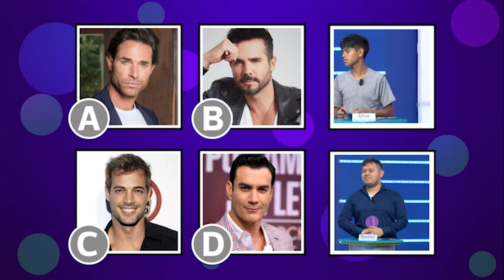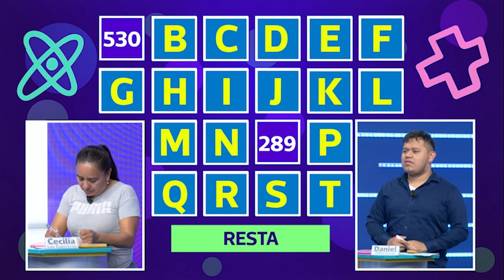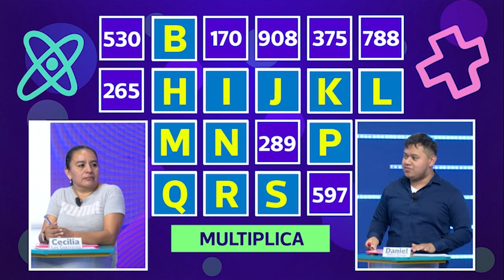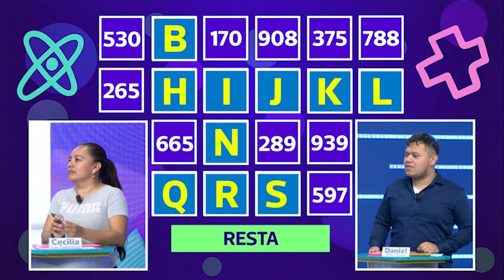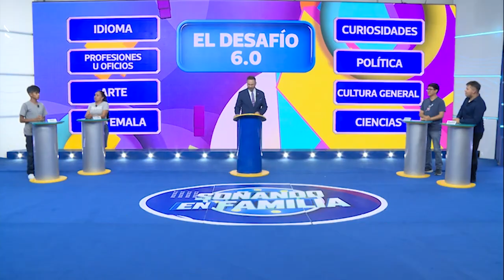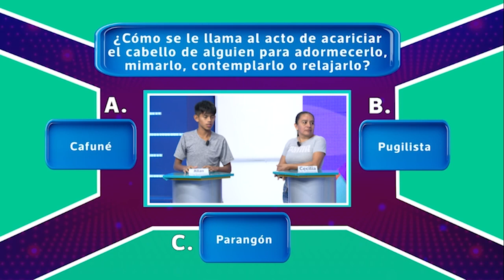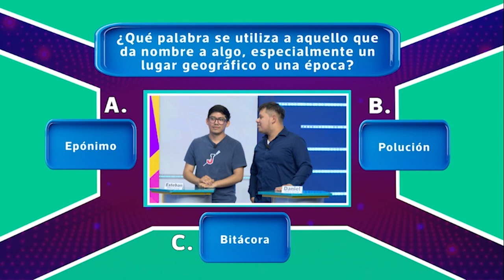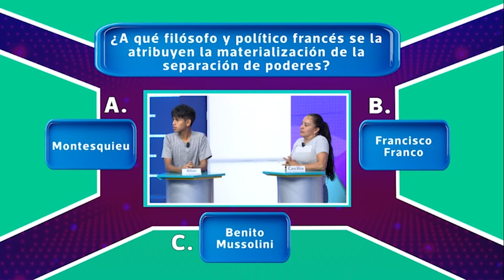Soñando En Familia | 26 de Octubre